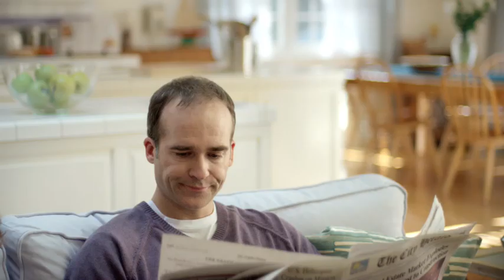Febreze Commercial "Fish"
There's something in the air. And it ain't love.